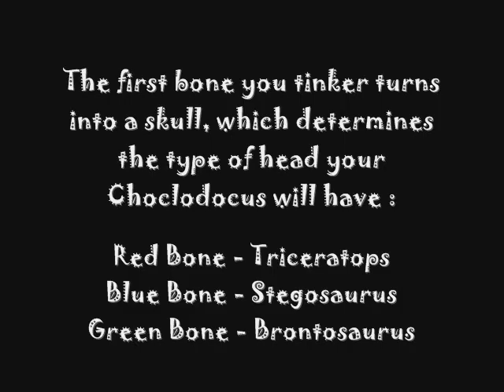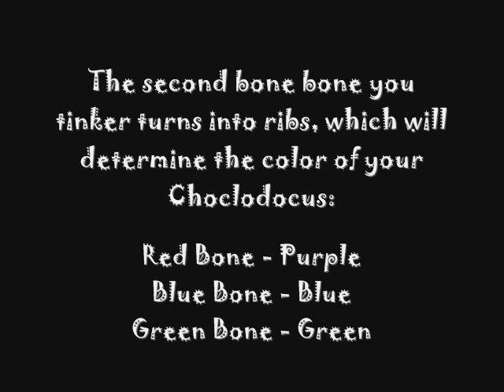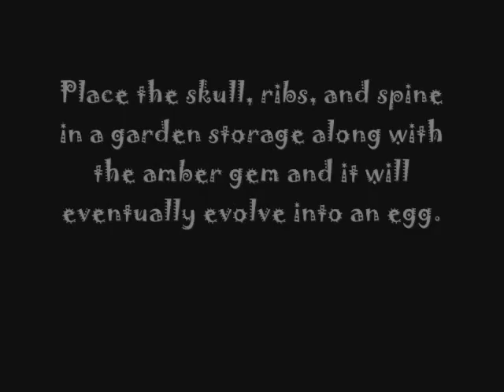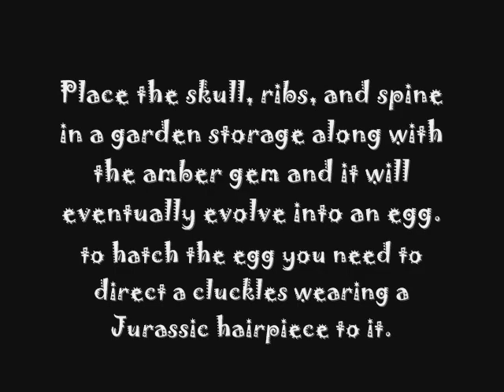Viva Pinata TiP: How to get a Choclodocus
Filled with Fun#1:How to get a choclodocus in the Xbox360 game Viva pinata: Tip: To obtain the Choclodocus, you must first get three bones. The blue and green bones can be unearthed from a mine, and the red bone can be purchased from Costolot's General Store after reaching level 45.

Next you need an Amber Gem. This is retrieved from the Wishing Well which can also be purchased from Costolot's General Store, but only after you view the credits from the main menu of the game. You must place the Wishing Well, and then throw 9,999 chocolate coins down the well.

Then you must tinker three colored bones. The order in which they are tinkered determines the type of Choclodocus that will be hatched.

When you're ready to make the dino, the order you have them "tinkered" with decides what dino you get...

The first bone you tinker turns into a skull, which determines the type of head your Choclodocus will have

Red Bone - Triceratops
Blue Bone - Stegosaurus
Green Bone - Brontosaurus

The second bone bone you tinker turns into ribs, which will determine the color

Red Bone - Purple
Blue Bone - Blue
Green Bone - Green

The third bone bone you tinker turns into a spine, which determines the type of tail

Red Bone - short and spikey tail
Blue Bone - spikey tail
Green Bone - stubby tail

Place the skull, ribs, spine, and the amber gem into a Store House. Eventually they will fuse into a Choclodocus egg. This egg can be hatched by a Cluckles wearing a Jurrasic Hair accessory.

The newly-hatched Choclodocus will be a baby, but won't cocoon on its own. To mature it into an adult, you will need to feed the young Choclodocus a bottle of milk, a bone, a Geckie, a Cocoadile, and a Jameleon. Shortly after eating all five items, the Choclodocus will cocoon, then emerge as a quite larger adult.